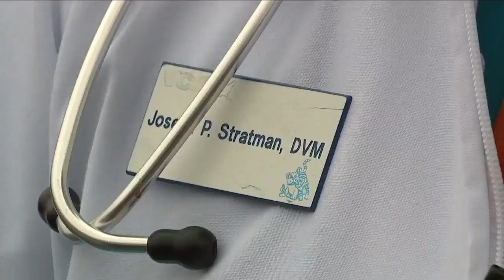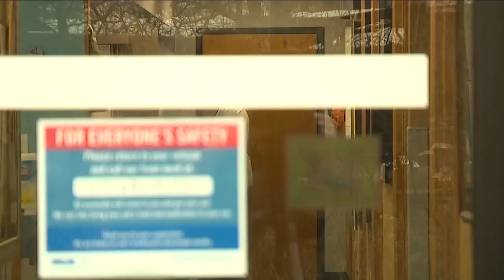Can your pet spread coronavirus?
Currently, the CDC has not received any reports of pets or other animals becoming infected with COVID-19, but local vets say if you contract the virus, you might want to let someone else take care of your dog or cat because doctors aren't yet certain if our pets can carry or spread the virus.